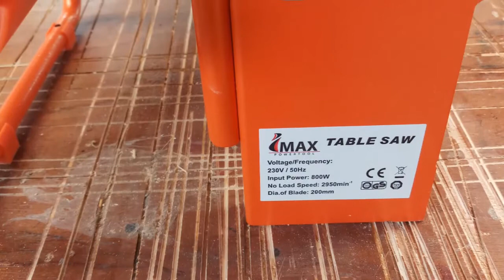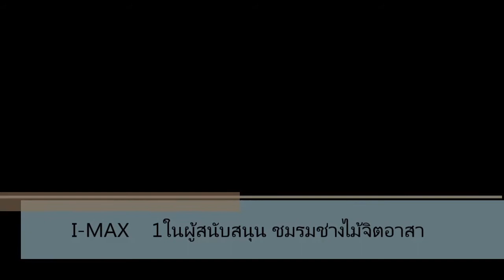เลื่อยวงเดือนเล็ก I-MAX วิธีแก้ไขการซอยลามิเนต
สําหรับคนที่ซื้อไปแล้ว สามารถแก้ไขได้ตามนี้ครับ